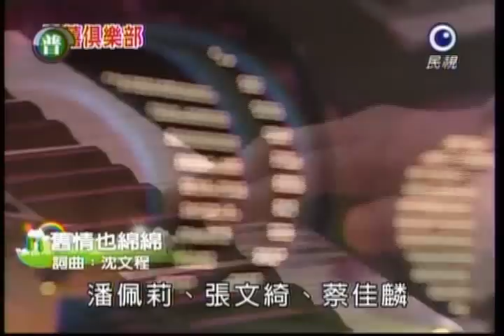雙喜俱樂部 蔡佳麟.潘佩莉.張文绮.wmv